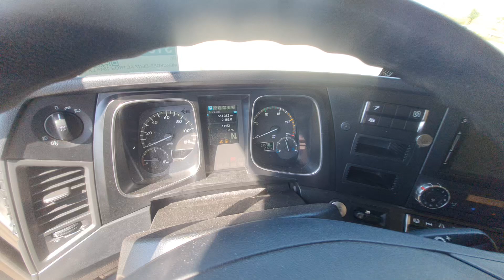8884 MB 1845 2018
8884 MB 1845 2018 EU brief, tanks 1180 l